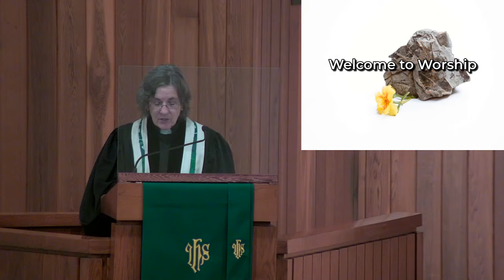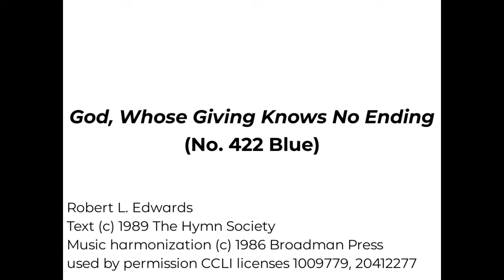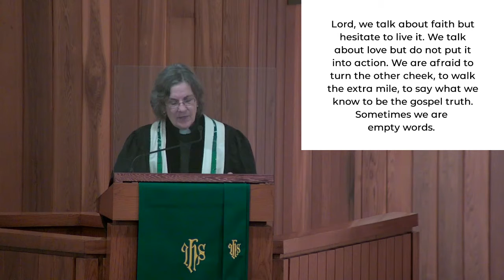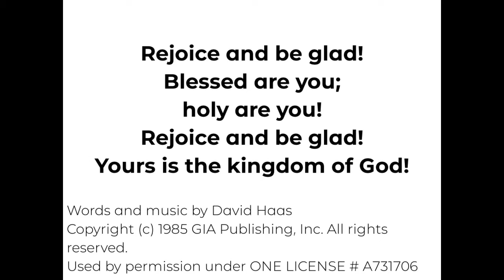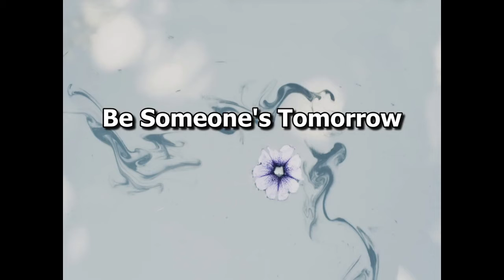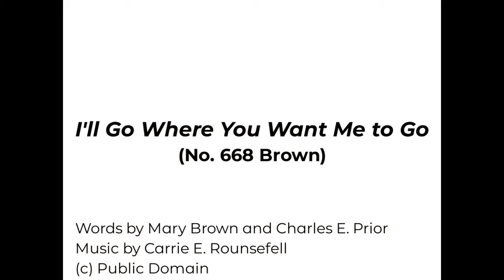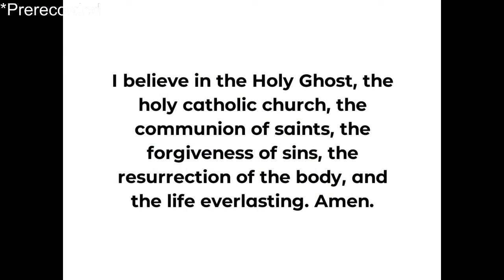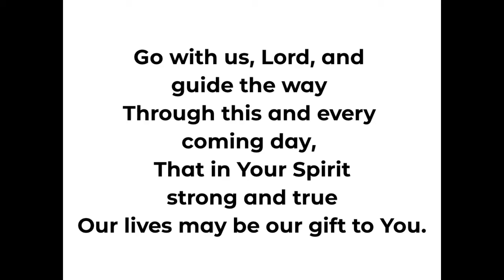August 30th Full Service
This is a full service that was live-streamed to Facebook and is now uploaded here for your viewing pleasure
Speaker: Rev. Dr. Paige McRight
Singer: Micheal Shortal
Organist: Diane Flagler
Speaker: Tiffany Goggans
Speaker: Lee Lombardy
Audio/Video: Travis Nornhold
Editor: Travis Nornhold